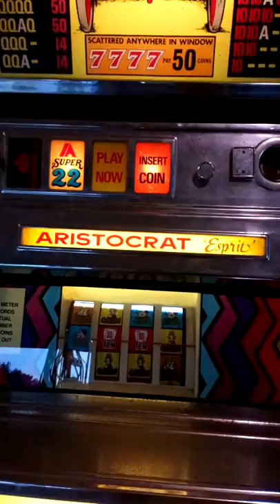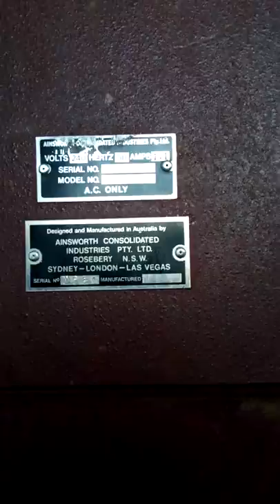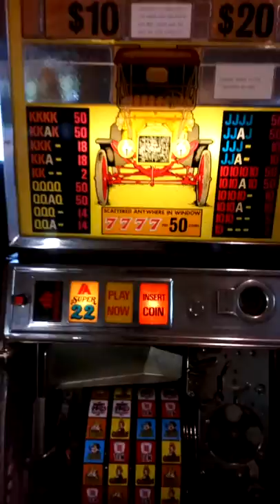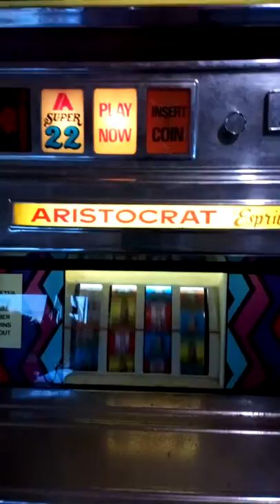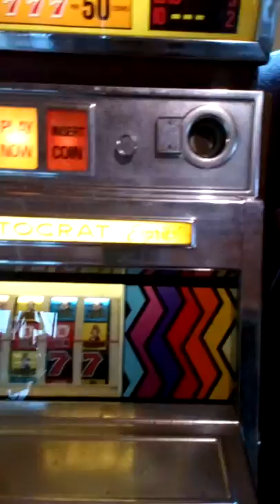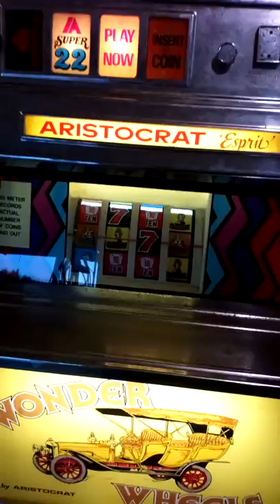Aristocrat esprit 1977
Lot of work. I used a aduino Mega witch I wrote the code and I built the hard ware with a mixture of relays diodes resistors 555 timers  capacitors etc. I had to do a lot more hardware as its my first time coding in c witch the weakness in my code I made up with my hardware skills. I will do a follow-up video of the build soon